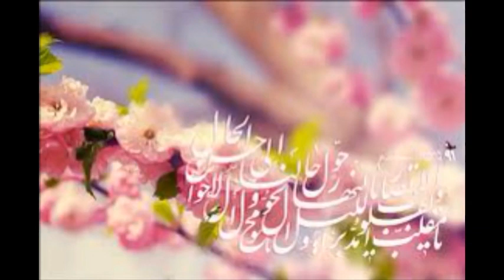امامِ خمینی کی آواز میں نو روز کے دن وقت تحویل کی دعا